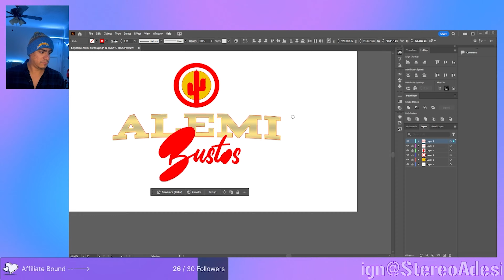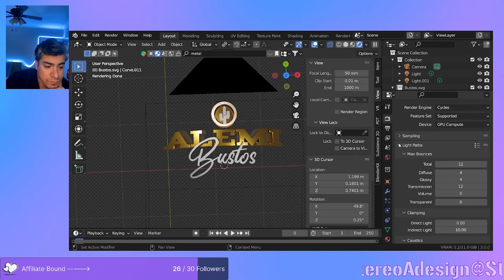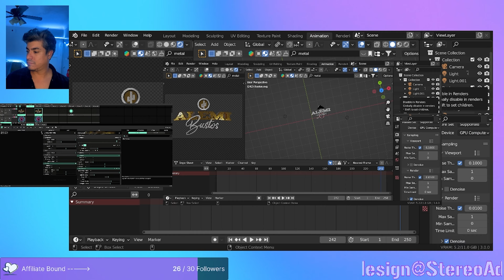Turning png to svg to a 3D image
Using Adobe Illustrator and Blender 3D